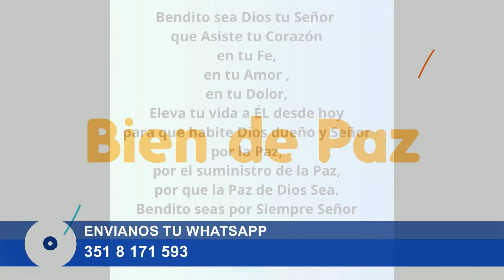Escuela del Espíritu Santo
En "Bien de paz" compartimos testimonios acerca de la acción y experiencia del Espíritu Santo en nuestra vida. Nos acompañaron Cecilia Cobos, Gabriela Lozano, Cecilia Damico y Silvina Cobos quienes nos compartieron acerca de la "Escuela del Espíritu Santo".

Y si te gustó este video, podés dejarnos tu like 👍